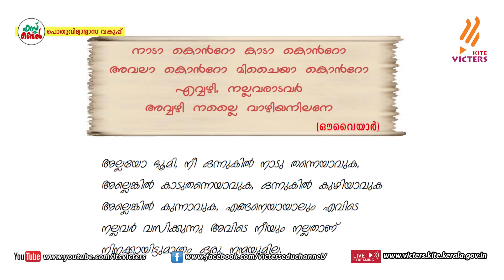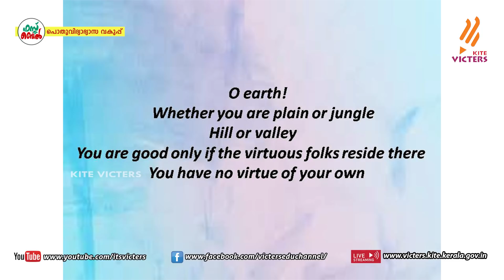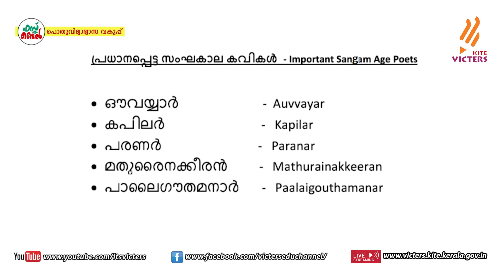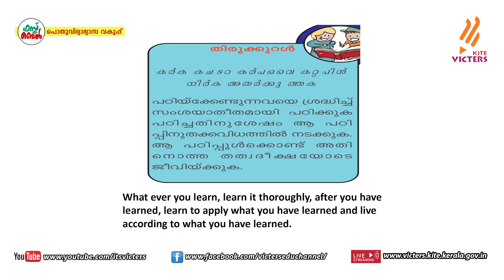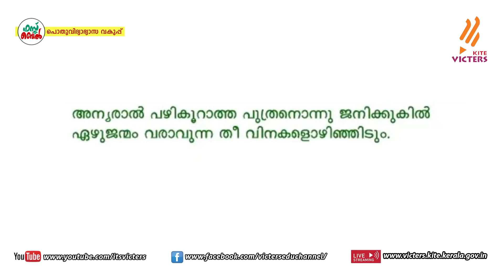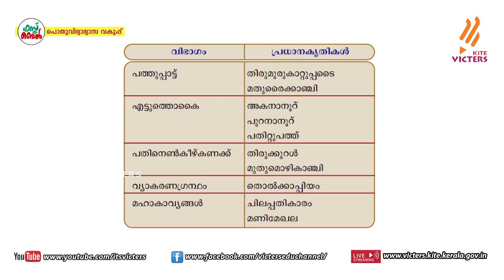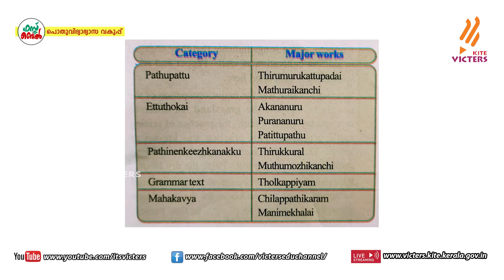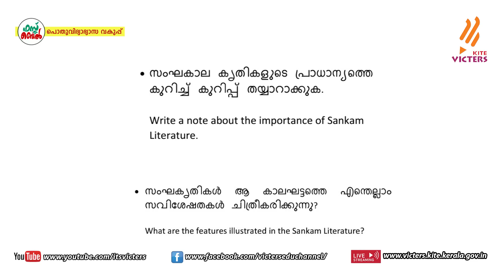KITE VICTERS STD 08 Social Science Class 16 (First Bell-ഫസ്റ്റ് ബെല്‍)